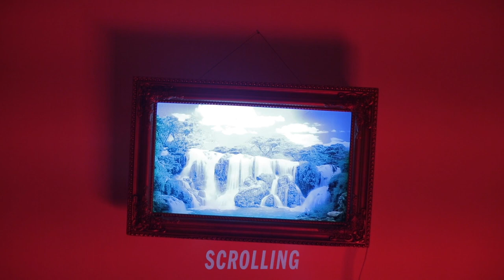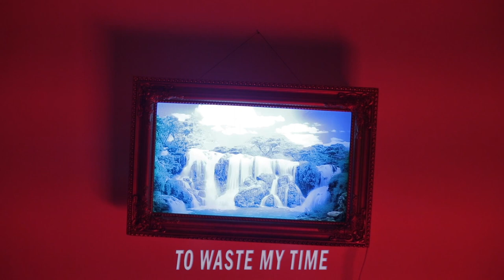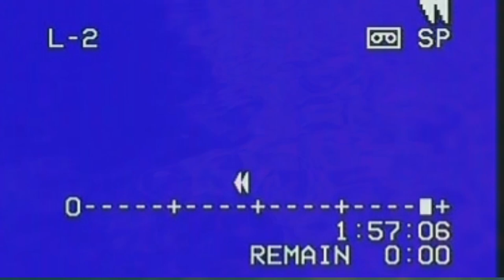Dylan Gilbert - I'll Be the Lakebed (Visual Album)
I'll Be the Lakebed by Dylan Gilbert

1) s t a c k e d  h o w l s    00:28
2) m o v i n g  f o r w a r d    03:56
3) a r l i n g t o n  h o t e l    07:03
4) b o n e y a r d    09:49
5) n e w  p r a y e r    12:59
6) g o o d  n e w s    15:10
7) s c r o l l i n g    19:15
8) u n t e t h e r e d    23:30
9) e p o c h s    26:41
10) a d r i f t    31:16
I'll Be the Lakebed
A film by Dylan Gilbert

Starring: Dylan Gilbert, Sarah Ingel, Rooney Shearer and Dennissa Young

Editor: Toby Shearer
Art Direction: Sarah Ingel and Dylan Gilbert
Costume and Set Design: Sarah Ingel
Logo Design: Amanda Johnson

Directors: Toby Shearer, Jordan Parker Hoban, Jeremy Arrington,  Reuben and Kathleen Bloom, Sarah Ingel, Dennissa Young, and Kadey Ballard

Additional Cinematography: Sarah Ingel, Josiah Blevins, and Matt Cosper
Additional Footage: Jordan Parker Hoban

All songs Produced, Arranged, Composed and Performed by Dylan Gilbert
Additional Production, Mixing and Mastering by Justin Aswell
Additional Engineering by Greg Gilbert

Special thanks to: Mom and Dad, Amy Herman, Jeff Jackson, Jeremy Theall, W.A.M.A., John Harrell III, Zach Jordan, Thomas Michael Sizemore, and Janice Peery

Support Provided by Goodyear Arts and the Women's Impact Fund